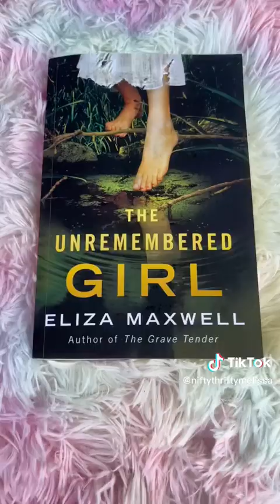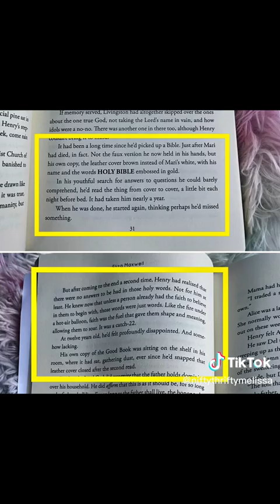BookTok Book Review: The Unremembered Girl by Eliza Maxwell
Seventh book of there year done: The Unremembered Girl by Eliza Maxwell!